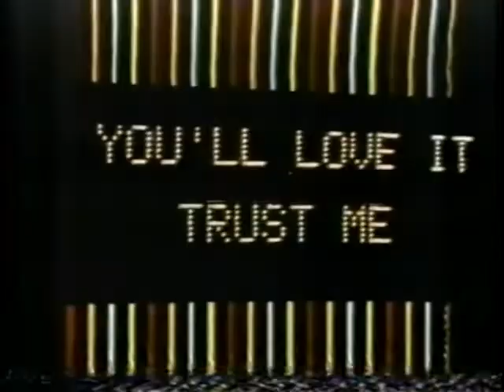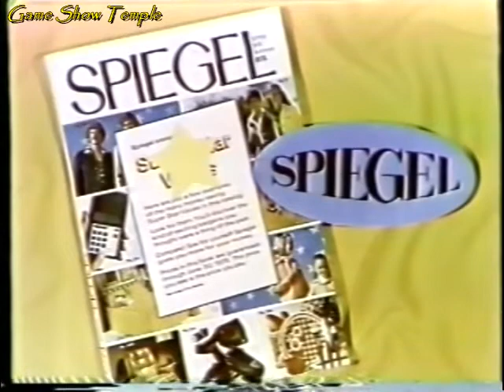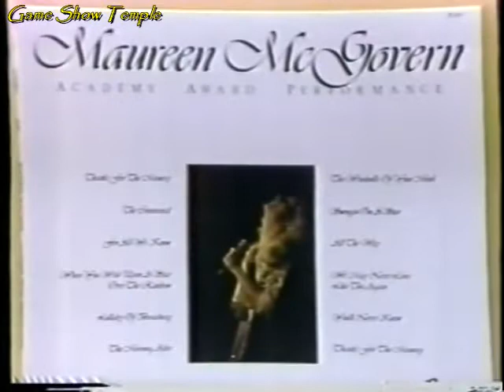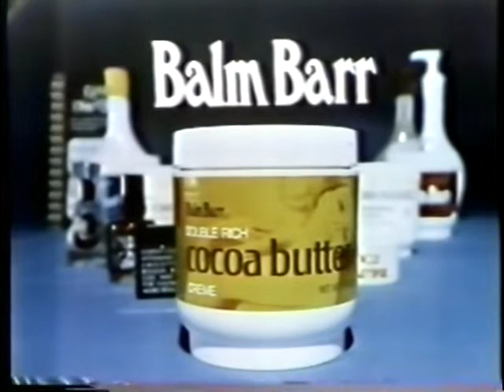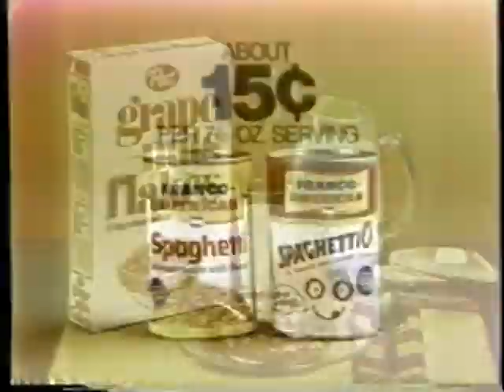The Magnificent Marble Machine | Gary vs. Bobbie (Jul. 10th, 1975)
On this July 10th, 1975 episode of The Magnificent Marble Machine with Art James, Gary returns as champion, now facing off against Bobbie. They are partnered with celebrities Florence Henderson and Roddy McDowell, and should Gary win against Bobbie and go back to the Magnificient Marble Machine, his goal will drop to 10,000 points to make it easier to try and earn the right to play the coveted gold ball. Can he do it, or will the Marble Machine reset for Bobbie should she become the champion?
NOTE: This is the only surviving episode of The Magnificent Marble Machine, and in better quality than how we remember it

This episode is uploaded for non-profit, entertainment purposes only, and to help keep the memories of Art James, Florence Henderson, Roddy McDowell, Bob Quiqley and Merrill Heatter alive. No challenge of copyright ownership is implied or intended